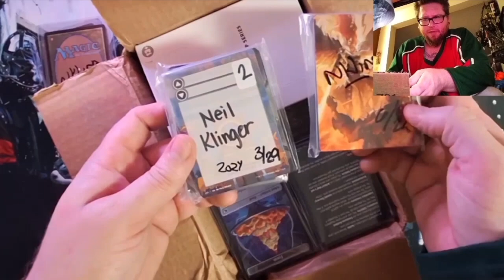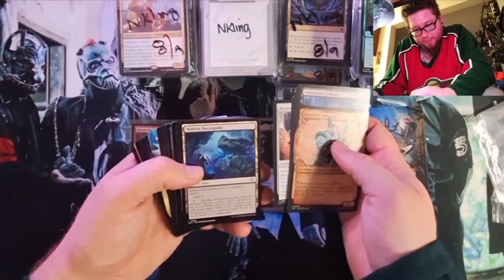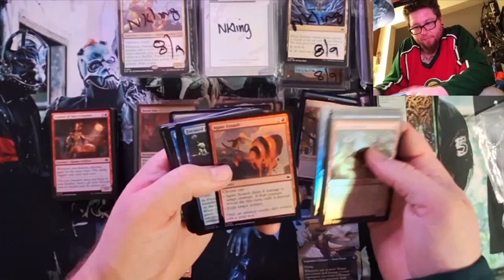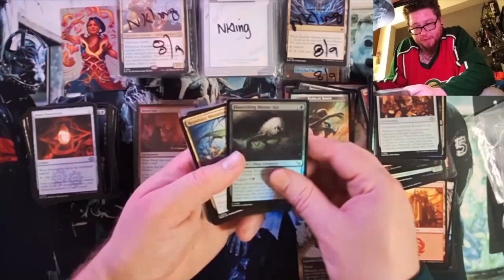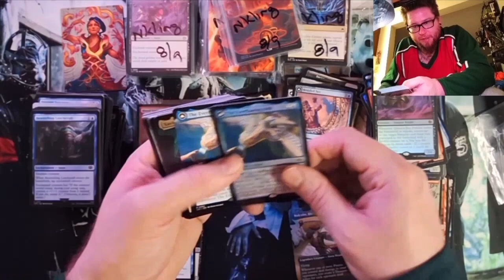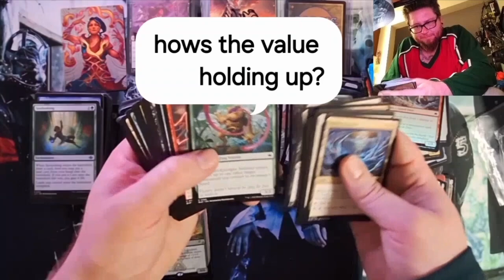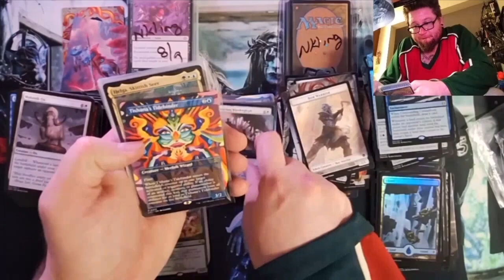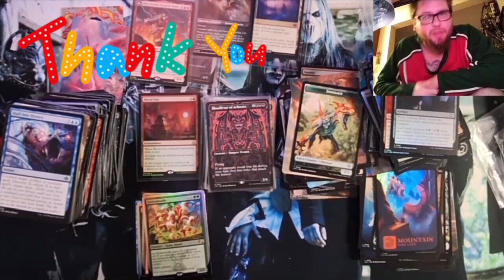Mail box Break | Opening packs Twiddler's Place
Thanks for the packs random pack pulls and entertainment

Pulled some hits you might want to also check out